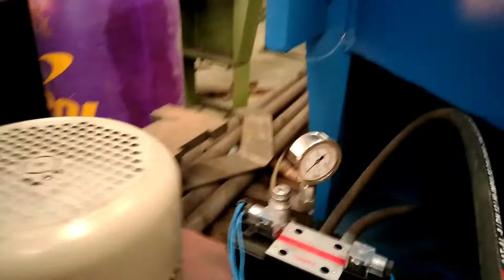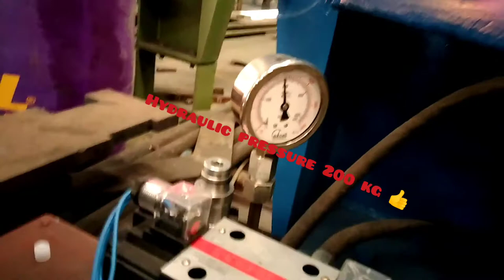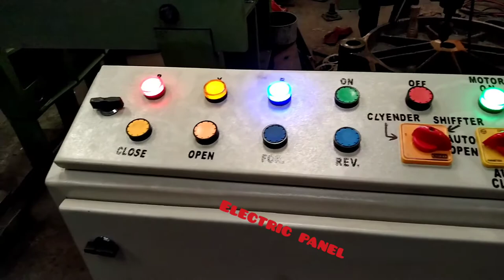60x60 hydraulic filter press.